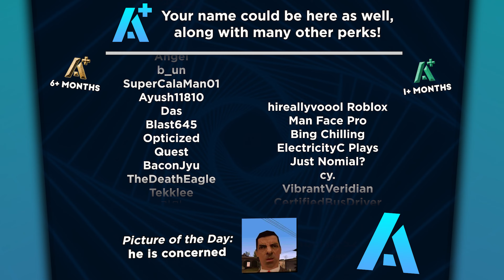Tower of Violet Contradiction (ToVC) - JToH Time-Lost Clockwork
Tower of Violet Contradiction is the easier temporary tower of the October challenges, but it's still considered to be Psychologically Unsafe. In Zone 6's grand colosseum, you'll find this tower right in the middle of it. ToVC is an extremely polished tower, with many interesting mechanics to explore, as well as a very dark and brooding atmosphere. Perfect to celebrate the spooky month. Enjoy the video!

Challenge: MY CHILD WILL NOT BEAT THE NEW TOWER IN ZONE 6
Reward: 10 Tickets
Part of the October Monthly challenges.

➽  Timestamps
•  Lobby: 0:00
•  Introduction: 0:25
•  Floor 1: 1:50
•  Floor 2: 2:43
•  Floor 3: 3:39
•  Floor 4: 4:51
•  Floor 5: 5:40
•  Floor 6: 6:32
•  Floor 7: 7:33
•  Floor 8: 8:29
•  Floor 9: 9:27
•  Floor 10: 10:33
•  Winroom: 11:37
•  Outro: 12:14

None of the music in this video is owned by me, and I do not claim so.

Your name could be here too along with tons of other perks! Press the Join button for more information.